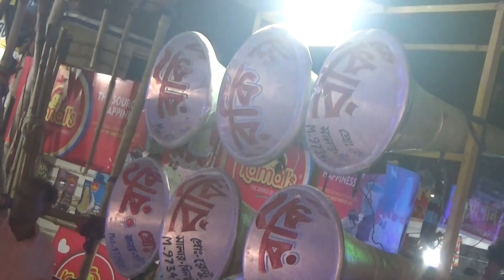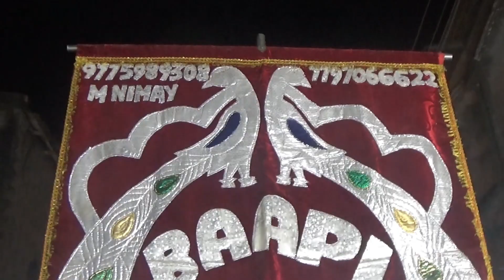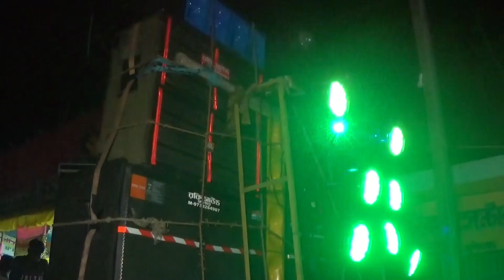kagram jagadhatri বিসর্জন 2022